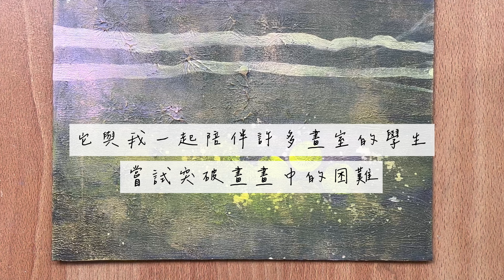野櫻 | 畫一棵山間盛開的櫻花樹 | 丙烯畫 壓克力畫 塑膠彩 | 療癒式繪畫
相關繪畫線上課程詢問、作品收藏與合作，歡迎搜尋
Facebook：左岸/愛畫話 Instagram : Joan_art5415

Joan art- How to paint with acrylic / Painting techniques

Hi,I’m Joan.
I am a full time artist and loves to paint Acrylic / Water color / Oil .
I wish to share joy of art with you.
These paintings are not hard to follow.Anyone can make these beautiful paintings.
Just enjoy your time to create

嗨，我是左岸
我是個全職藝術創作者，熱愛畫壓克力畫/水彩/油畫
期望能與您分享藝術的喜悅與享受
在這些簡單的創作技巧中，每個人都能輕易的學習畫出美麗的壓克力畫
祝福您享受在創作的過程中